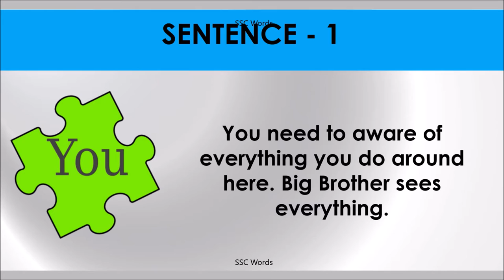BIG BROTHER Idiom 1542 # Meaning and five sentences # SSC Words